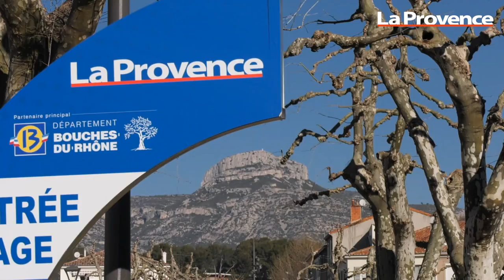Tour de La Provence : les plus belles images de la troisième étape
Son palmarès continue de s'enrichir ! Le Belge Philippe Gilbert (Deceuninck-Quick Step) a remporté la troisième étape du Tour de La Provence entre Aubagne et le circuit du Castellet au terme d'un final mouvementé. Mais c'est toujours l'Espagnol Gorka Izagirre (Astana) qui occupe la tête du classement général.Cette étape était particulière à plusieurs titres. D'abord, parce que le peloton a emprunté le circuit Paul-Ricard du Castellet. Ensuite, parce que le parcours leur faisait effectuer cinq fois une boucle entre le circuit, le Beausset et la montée du Brûlat. Après le premier sprint intermédiaire remporté par Simon Clarke (Education First), une échappée de neuf coureurs s'est formée. Mais l'équipe Astana ne leur a jamais laissé plus de trois minutes d'avance.Résultat, un regroupement s'est formé lors de la dernière ascension du Brûlat. En position de force avec trois coureurs, l'équipe Groupama-FDJ a attaqué le leader Izagirre de toute part grâce à David Gaudu et Thibaut Pinot. Isolé, l'Espagnol a résisté jusqu'au bout, disputant même le sprint final remporté par Philippe Gilbert.Avec le jeu des bonifications, Tony Gallopin (AG2R La Mondiale), troisième du sprint, effectue un rapprochement au classement général. Il se place désormais troisième à 2 secondes, derrière Izagirre et Pinot (+2 secondes également).Les autres maillots distinctifs sont détenus par Simon Clarke (Education First, classement par point du meilleur sprinteur), Dries De Bondt (Corendon-Circus, meilleur grimpeur) et David Gaudu (Groupama-FDJ, meilleur jeune).